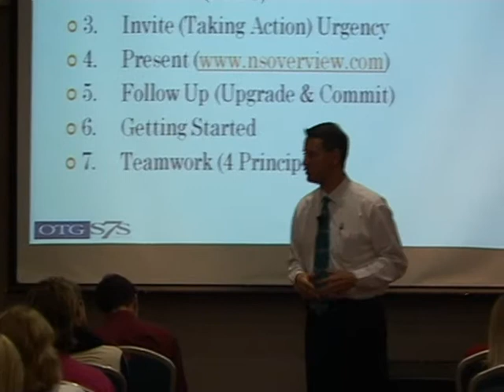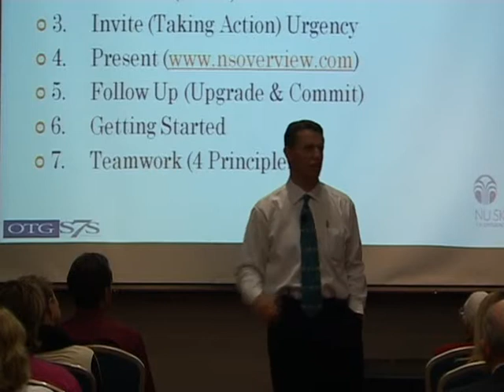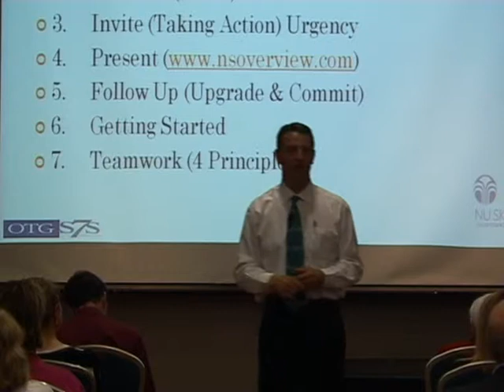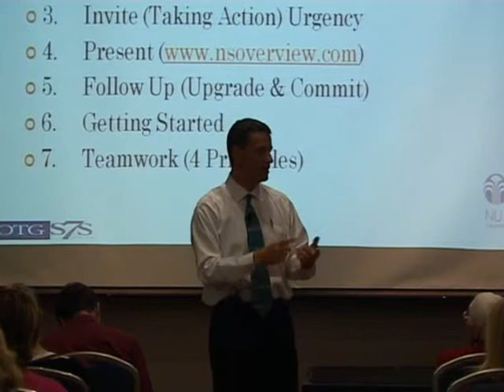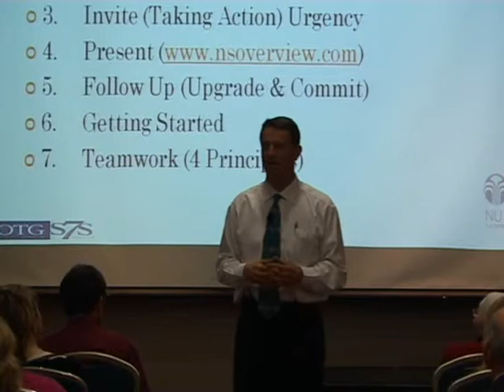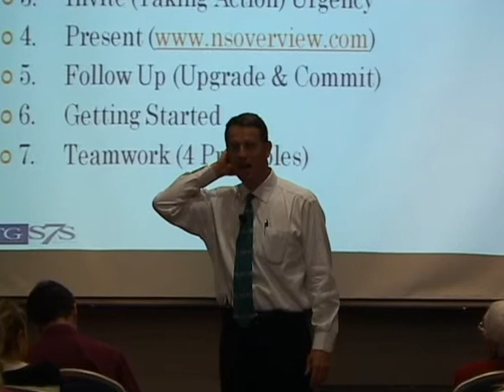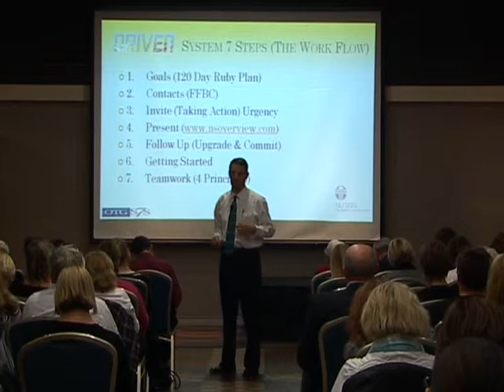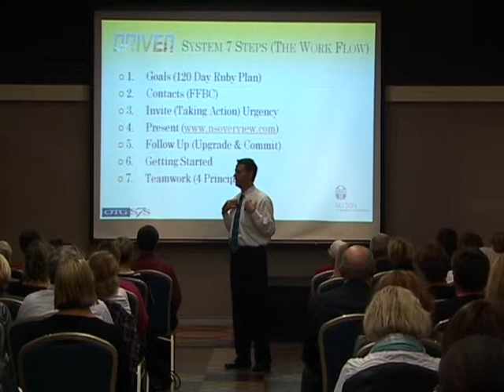Nathan Ricks in Brisbane Part 3